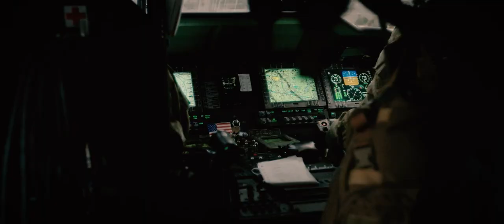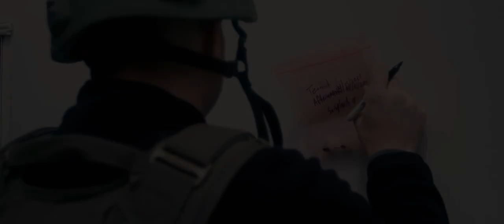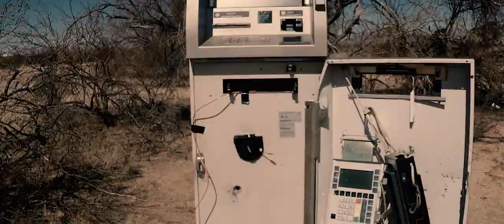Ravens Challenge 2022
The Bureau of Alcohol, Tobacco, Firearms and Explosives National Center for Explosives Training and Research, in partnership with the U.S. Army Headquarters, Department of the Army G-38 – Explosive Ordnance Disposal, announces the 2022 Raven's Challenge Interoperability Exercise, an international training event to prepare and counter the threat of improvised explosive devices.